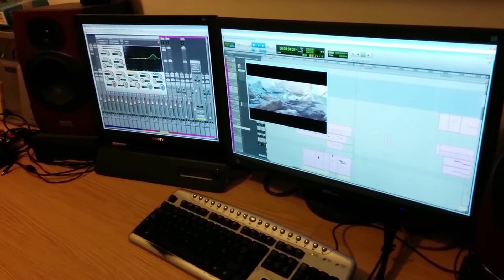MAKING-OF FERRYING FEE (cómo se hizo, 2016)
Cómo se hizo el cortometraje "Ferrying Fee".